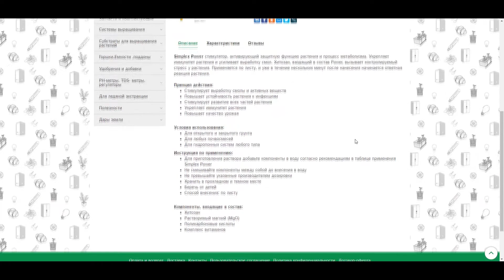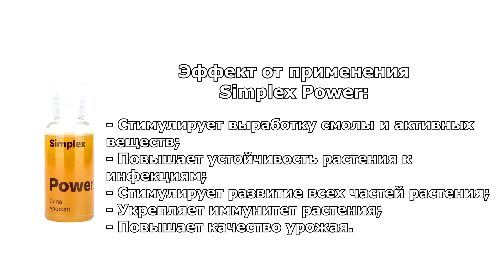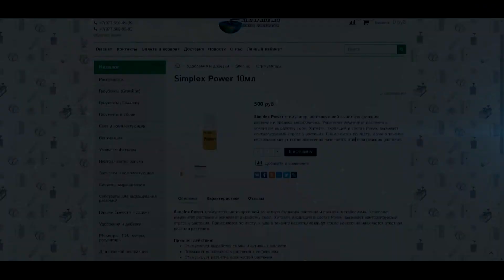Стимулятор, активирующий защитную функцию растения - Simplex Power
RUS|ENG
Всех приветствуем на канале интернет-магазина Growmir.ru
В данном видео мы расскажем про Стимулятор, активирующий защитную функцию растения - Simplex Power
Стимулятор, активирующий защитную функцию растения и процесс метаболизма. Power укрепляет иммунитет растения и усиливает выработку смол. Гормоны, входящие в состав Power, повышают устойчивость растения к инфекциям, стимулируют развитие всех его частей, способствуют накоплению активных веществ.  Стимулятор Power применяется по листу и уже в течение нескольких минут после нанесения начинается ответная реакция растения.
Эффект от применения:
• Стимулирует выработку смолы и активных веществ
• Повышает устойчивость растения к инфекциям
• Стимулирует развитие всех частей растения
• Укрепляет иммунитет растения
• Повышает качество урожая
Условия использования:
• Для открытого и закрытого грунта
• Для любых почвосмесей
• Для гидропонных систем любого типа
Состав:
• Хитозан
• Растворимый магний (MgO)
• Поликарбоновые кислоты
• Комплекс витаминов
Welcome to the channel of Growmir.ru online store.
In this video we will tell you about the Stimulator, which activates the protective function of the plant - Simplex Power
Stimulant that activates the protective function of the plant and the metabolic process. Power strengthens the immunity of the plant and increases the production of resins. The hormones in Power increase the plant's resistance to infection, stimulate the development of all its parts, and promote the accumulation of active substances.  Power stimulant is applied on the leaf and within a few minutes after application the plant's response begins.
Effect of application:
- Stimulates the production of resin and active substances
- Strengthens the resistance of the plant to infections
- Stimulates the development of all parts of the plant
- Strengthens the immunity of the plant
- Boosts the quality of the harvest.
Conditions for use:
- For indoors and outdoors
- For any soil mixture
- For all types of hydroponic systems
Ingredients:
- Chitosan
- Soluble magnesium (MgO)
- Polycarboxylic Acids
- Vitamin complex